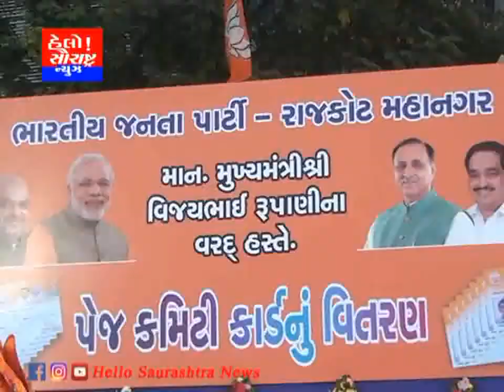મુખ્યમંત્રી વિજય રૂપાણી ના કાર્યક્રમમાં કોંગ્રેસના હોદ્દેદારો ભાજપમાં જોડાયા